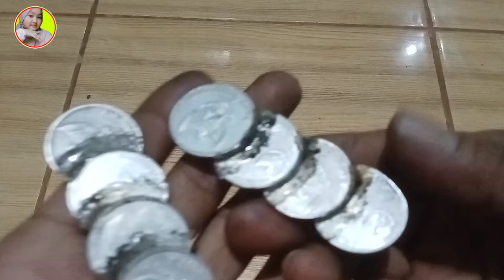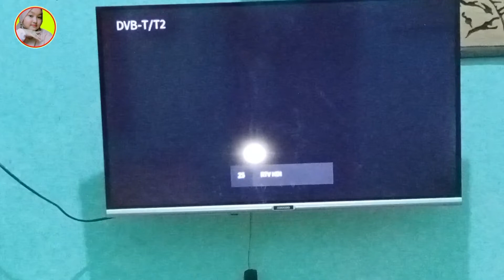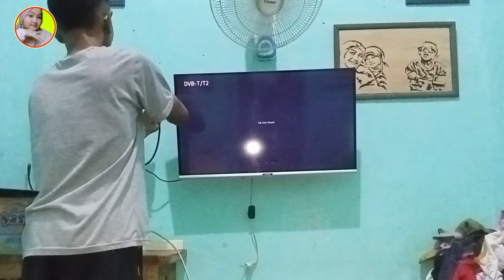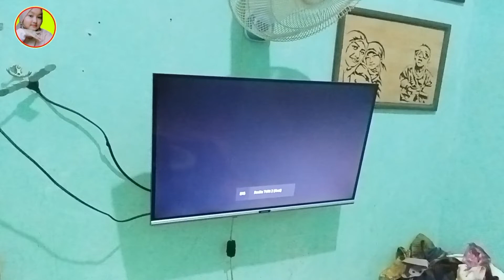MASUKAN UANG KOIN KE TV MU AGAR SINYAL SIARAN ANTENA KUAT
Ide kreatif Cara membuat antena mini dari colokan listrik atau steker bekas hasil jernih tanpa booster
Cara membuat Antena TV super mini dari kaleng bekas gambar jernih tanpa booster segala arah
Tips and trik cara mudah membuat antena tv super mini yang ukurannya sangat kecil sekali dan paling simpel gampang hanya cukup menggunakan kaleng bekas minuman
TERBONGKAR  !! Cara buat antena TV ANALOG dan DIGITAL SUPER JERNIH
Cara membuat antena tv dari kaleng bekas minuman
Cara membuat antena super jernih
Wajib ditiru !!Cara membuat antena tv jernih dari barang bekas
BARU TAU !! CARA MEMBUAT ANTENA TV JERNIH PAKAI INI ... JERNIH BANGET